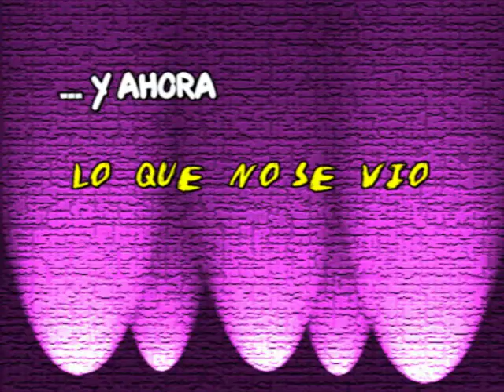Cicloturismo por las Sierras de Ancasti - Catamarca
Video de un paseo en bicicleta por las sierras de Ancasti en la Provincia de Catmarca. Argentina.

ecocatamarca: Leones del Ambato